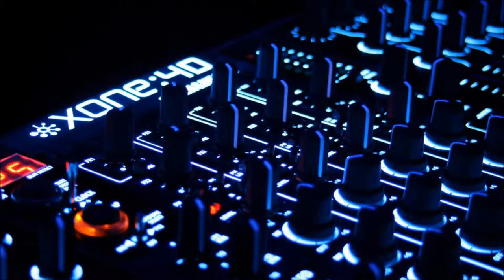Mixing - Bruno Mendes // 2014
30 MIN Mixing By: Bruno Mendes //  2014